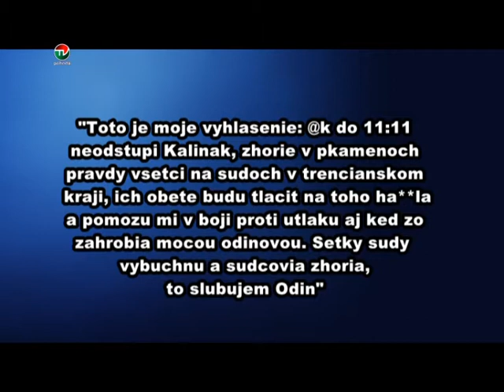DALSIA NAHLASENA BOMBA NA SUDE